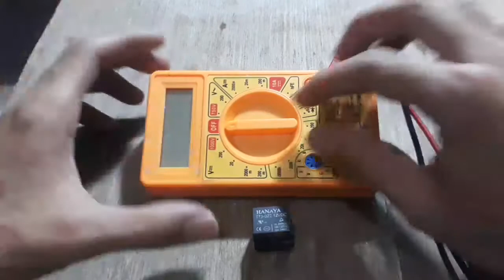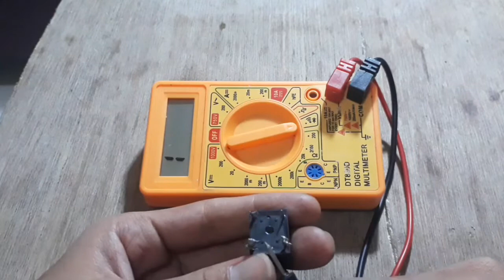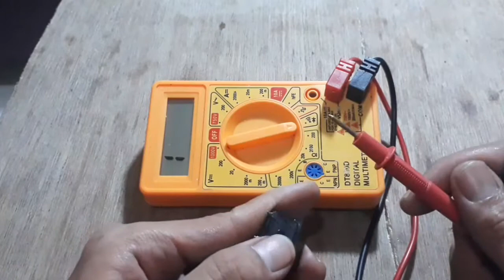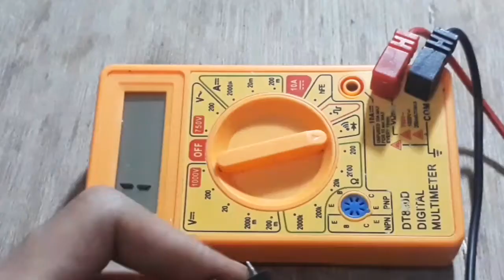Cara mengukur relay - Mengukur Relay Menggunakan Avometer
video ini akan membahas Cara mengukur relay - mengukur relay menggunakan avometer, ternyata sangat mudah, kita tidak selalu perlu skema, skema relay 5 pin, skema relay 12v ataupun skema yang lain nya..